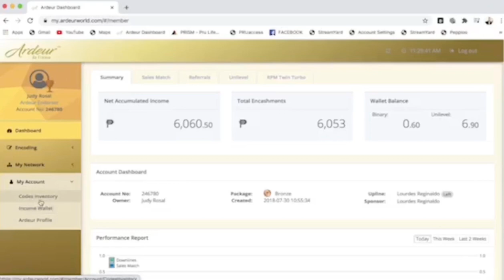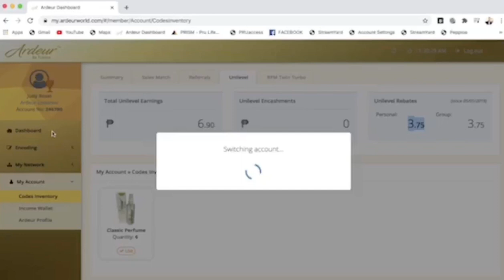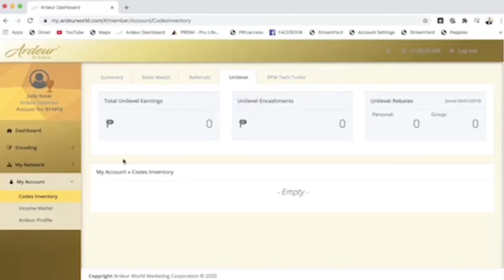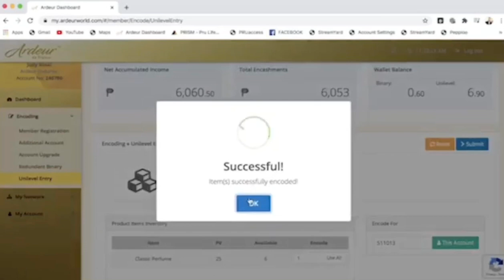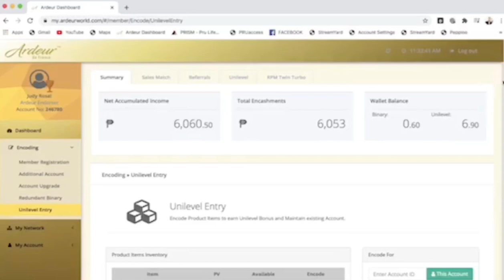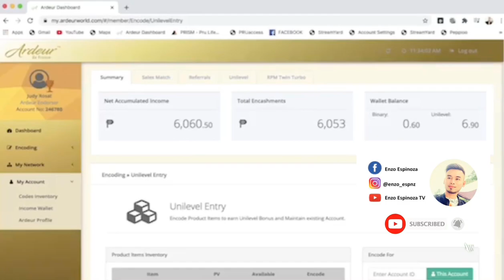HOW TO ENCODE UNILEVEL ACCOUNT MAINTENANCE | LOOSE BOTTLE CODES | ARDEUR WORLD